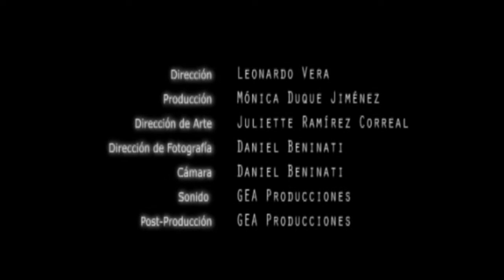MICROMETRAJE "EN MEMORIA"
MICROMETRAJE REALIZADO POR GEA PRODUCCIONES CON LA PARTICIPACIÓN DE MÓNICA DUQUE Y HERNÁN CUBIILOS CON EL FIN DE PARTICIPAR EN EL FESTIVAL AUDIOVISUAL IMAGINATON.